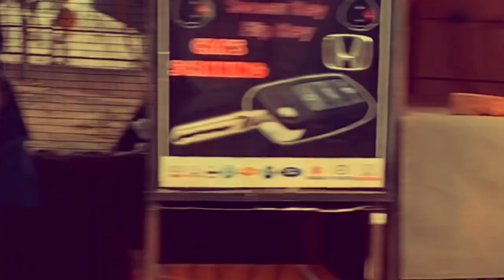VLOGGING AT SRI NARAYAN TEMPLE (BIRLA MANDIR) VLOG3 !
HAPPY DUSSEHRA TO ALL MY YOUTUBE FAMILY ❤️

Video edit by Lovish Pahuja